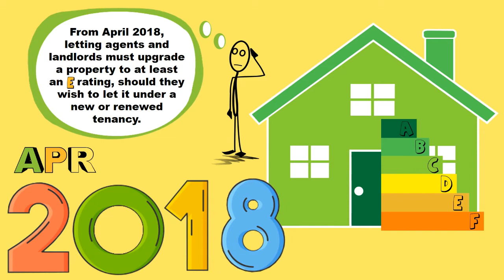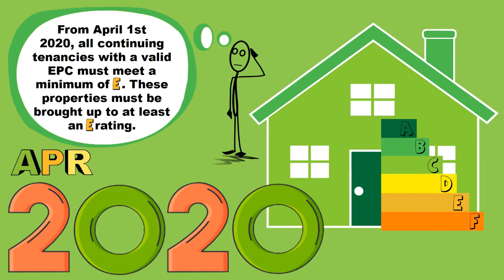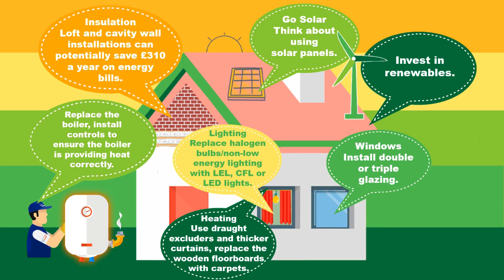Understand EPC (Energy Performance Certificate)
Major changes to the EPC (Energy Performance Certificate) are taking place on April 1st 2018. Watch our guide to understand you're requirements as a letting agent or landlord.

Our Gemini lettings software can significantly assist you in managing your EPC, find out more